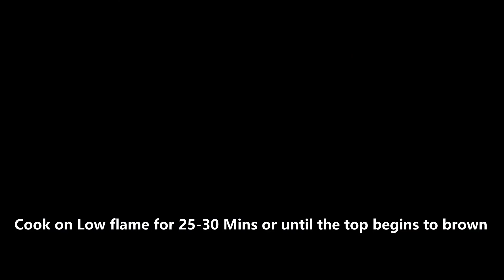One Bowl Weight Loss Recipe | Oatmeal Diet